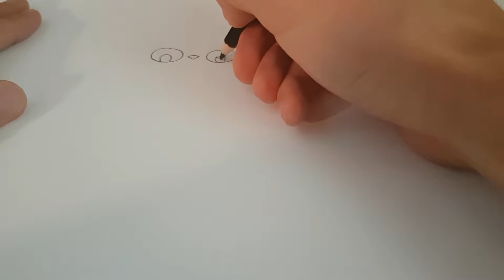Pinguin zeichnen für Kinder - Cartoon Pinguin malen lernen (Comic)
Pinguin zeichnen für Kinder - Cartoon Pinguin malen!

So zeichnet man einen Cartoon-Pinguin für Kinder. Malkurs für kleine Kinder!